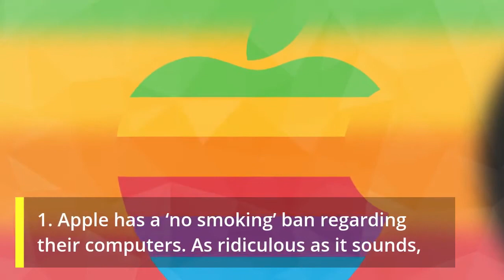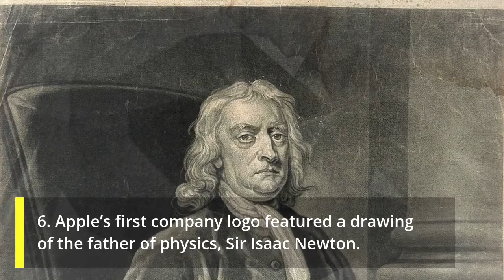7 Facts about Apple Inc. | Apple Inc. Interesting and Fun Facts | Top Seven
I Have an Instagram pages with 250k+ followers from all around the world, by which we can promote your product on page with swipe up link story or story tag, also I will post on my Instagram feed and along with link in bio and by this way you will get more traffic on your store/ website which will help you to promote your business to next level. With our shootouts, we guarantee your Instagram account will get the exposure it deserves.